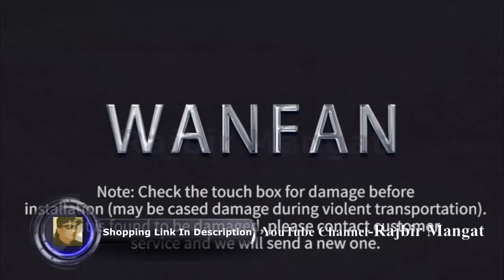OWOFAN Touch On Kitchen Faucets with Pull Down Sprayer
OWOFAN Touch On Kitchen Faucets with Pull Down Sprayer, Single Handle Kitchen Sink Faucet with Pull Out Sprayer, Stainless Steel Touch Activated Faucet Brushed Nickel